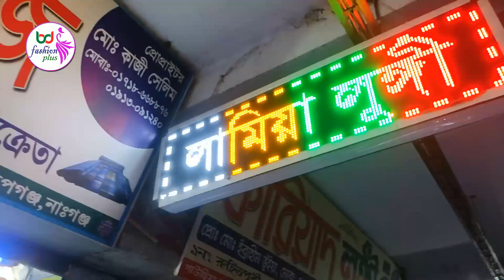৮০ টাকাই লুঙ্গি/আমানত শাহ্,রুহিতপুরী,এটিএম,ফজরআলী,জয়পাড়া,বুখারী,পাবনাইয়া লুঙ্গি কম দামে ক্রয় করুন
সবচেয়ে কম দামে এবং পাইকারি দামে যারা লুঙ্গি ক্রয় করতে চাচ্ছেন তারা আমাদের এই ভিডিওটি একবার দেখে নিতে পারেন। আমরা ভিডিওটি ধারণ করেছি এশিয়া মহাদেশের সর্ববৃহৎ কাপড়ের পাইকারি মার্কেট ভুলতা গাউছিয়া থেকে। আর এখানে যে দোকানের ভিডিও দেখানো হয়েছে এই দোকানের মালিকের সাথে যোগাযোগ করতে পারেন এই নাম্বারগুলোতে
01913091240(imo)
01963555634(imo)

আপনার দোকানের ভিডিও আমাদের ইউটিউব চ্যানেলটি দেখতে আমাদের সাথে যোগাযোগ করতে পারেন এই নাম্বারগুলোতে 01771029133
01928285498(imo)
Those who want to buy lungi at lowest price and wholesale price can take a look at our video.  We captured the video from Bhulata Gauchia, the largest textile wholesale market in Asia.  And you can contact the owner of the shop where the video of the shop is shown on these numbers
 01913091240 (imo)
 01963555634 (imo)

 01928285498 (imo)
@BDFashionPlus#lungi#লুঙ্গিকালেকশন#লুঙ্গিরদাম#লুঙ্গির_পাইকারি_মার্কেট#আমানত_শাহ_লুঙ্গিরুহিতপুরী_লুঙ্গি ফজর আলী_লুঙ্গিভুলতা_গাউছিয়া